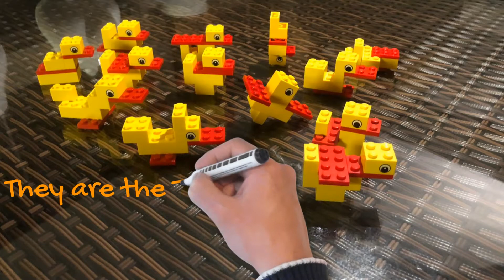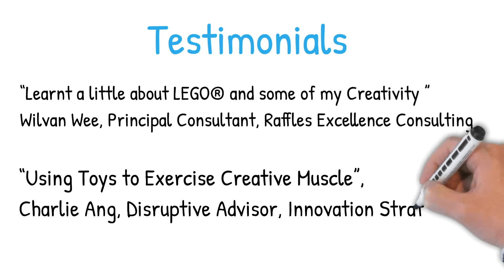Burning Questions with the Conscious Emergence Expert - The Possibilities with the LEGO® Bricks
Conscious Emergence Pte Ltd is proud to start this own Youtube Channel and his Burning Questions Series
This time round, our Conscious Emergence Expert will address the many burning questions you might have.
Let's begin with Part 4:
The Possibilities with the LEGO® Bricks

Feel free to post your comments or any questions that you have.